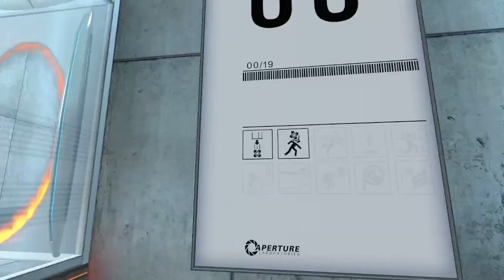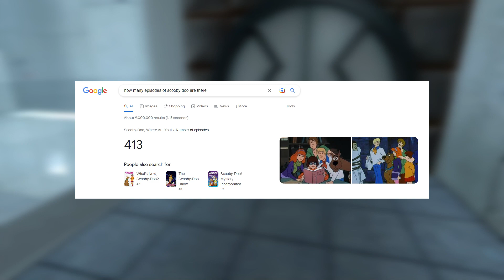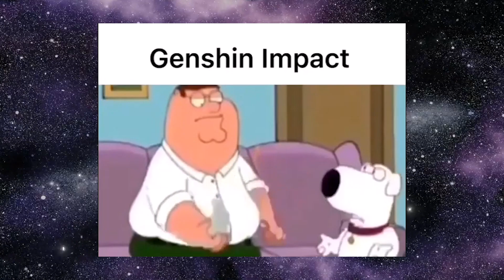Portal But GLaDOS has TikTok Voice (feat. KadotaTheBard)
I downloaded a mod that turned GLaDOS from Portal into a white woman. I can only apologise.  TikTok was a mistake.